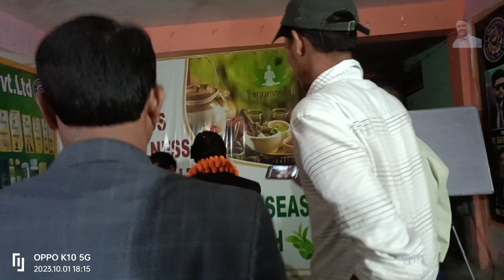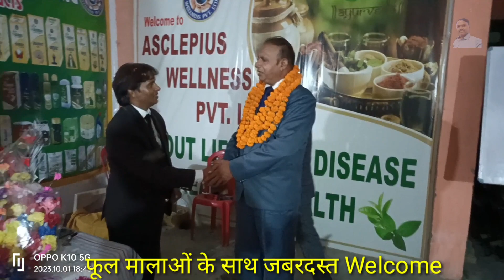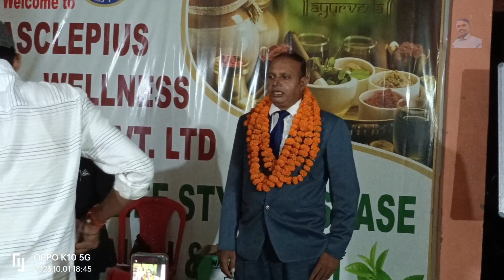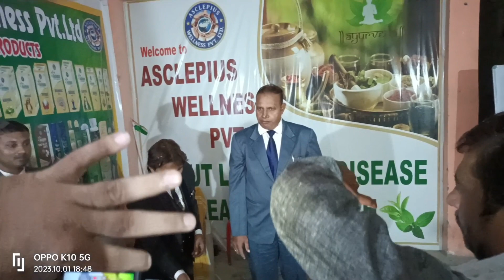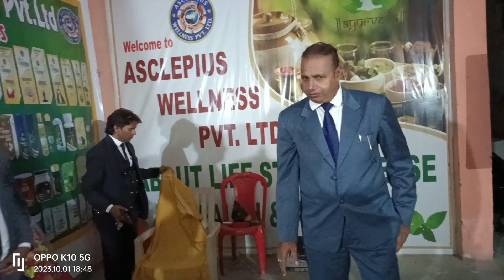AWPL संस्था में SUPER QSE Achieve Mr. Subhash Chandra Singh Sir का जबरदस्त Welcome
एस्क्लेपियस वैलनेस संस्था में जो भी फाइटर आईडी ग्रीन के 10 दिन के अंदर पहला लेवल होता है उसको सुपर QSE कहते हैं, और वह फाइटर का मान सम्मान के साथ लग्जरी बैग व फूल माला के साथ वेलकम किया जाता है,